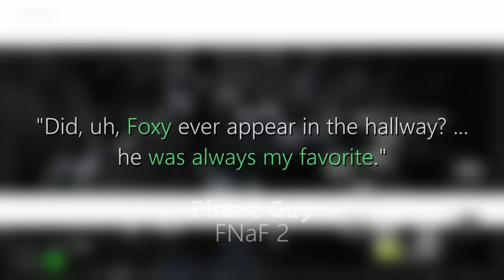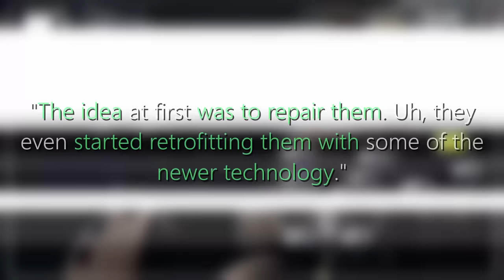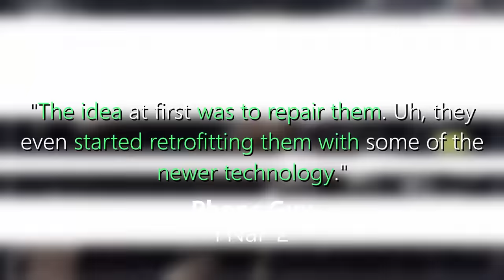The Truth about Foxy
Who is Foxy in the franchise Five Nights at Freddy's (FNaF)? Since the first game, Foxy has always been a fan favorite and one of the more mysterious characters in FNaF lore. From Foxy to Mangle (Funtime Foxy, Toy Foxy), how did Foxy get to where he is today?

Books I Reference Frequently!
The Silver Eyes trilogy
The Silver Eyes trilogy (graphic novels)

Supporting my Research!

My Setup!

Gameplay Credits -
EagleDoubleTT - FNAF 1 Jumpscares
Mr. Degradation - FNAF 2 Minigames
Voltage - FNAF 2 Gameplay
iDeactivateMC - FNAF 2 Jumpscares
Dejvideus Original/Father - Freddy Fazbear's Pizzeria Simulator Endings
IULITMx - FNAF 4 Fredbear & Friends Easter Egg

"Berlin Town by Kjartan Abel.